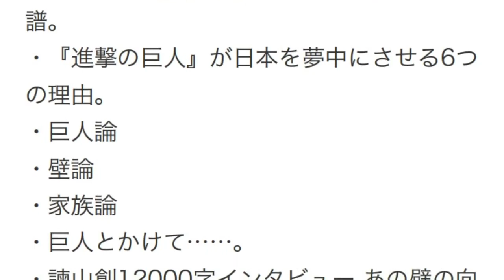「進撃の巨人」 BRUTUSで大特集！表紙に上野を訪れるエレンたち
11月15日に発売されるBRUTUS790号（マガジンハウス）にて、諫山創「進撃の巨人」の特集が組まれる。

特集では諫山への1万2000字インタビューを敢行。また精神科医の斎藤環が、諫山の頭脳と心を分析する。さらにアメリカのマンガ出版社、マーベル・コミックスによる進撃の巨人の二次創作も。女型の巨人とアベンジャーズが、ニューヨークを舞台に戦いを繰り広げるマンガが掲載される予定だ。

そのほか11月28日より上野の森美術館で開催される「進撃の巨人展」の現場レポートも。付録として巨人シールも封入され、表紙には諫山が、上野で待ち合わせる学生服姿のエレンたちを描き下ろした。
BRUTUS790号コンテンツ

・進撃の美人
・石原さとみも進撃中!?
・10月9日 この日、諫山創は初めて、“実物大”超大型巨人”を目撃した。
・ 突撃！進撃の巨人展。
・諫山創 落書きと過去作品。
・『進撃の巨人』14巻一気読み。
・ 最強・最恐・最高のインスピレーション作品！
・スペシャルコミック マーベル・コミックス ATACK ON AVENGERS
・巨人東京大襲来！ 軍事評論家が解説。
・進撃の巨人に繋がる、エンタメ映画の系譜。
・『進撃の巨人』が日本を夢中にさせる6つの理由。
・巨人論
・壁論
・家族論
・巨人とかけて……。
・諫山創12000字インタビュー あの壁の向こうに。
・特別付録 巨人シール